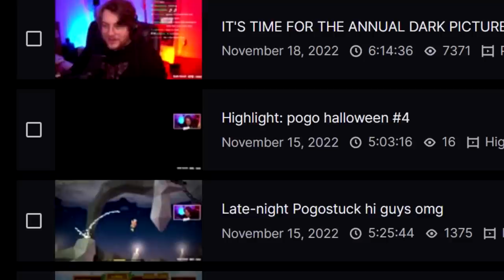Two bros playing Pogostuck together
Install Raid for Free ✅ IOS/ANDROID/PC: and get a special starter pack with an Epic champion Chonoru 💥 Available only for new players for the next 30 days

Raid: Shadow Legends “Christmas 12 Days of Raid” Prize Promotion. Entry is Open to legal residents of THE 50 UNITED STATES AND THE DISTRICT OF COLUMBIA (EXCLUDING NEW YORK AND FLORIDA), who are 18 years or older. VOID WHERE PROHIBITED. Open only to NEW users with a valid Player ID that downloaded Raid: Shadow Legends and opened a Game Account after December 1st, 2022. To install Raid: Shadow Legends for Free, . NO PURCHASE NECESSARY TO ENTER OR TO WIN A PRIZE. A PURCHASE DOES NOT IMPROVE YOUR CHANCES OF WINNING A PRIZE. Prizes: in-game items and/or Amazon.com Gift Cards, in the value and number as described in the Promotion Official Rules Additional Terms may apply on Amazon.com Gift Cards as set forth Prizes will be rewarded randomly, subject to eligibility requirement set forth in the Promotion Official Rules. Promotion Period: December 19th at 00:01 – January 10t at 23:59. Personal Data will be processed in accordance with the Privacy Notice